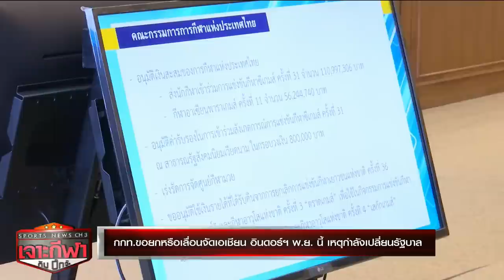เจาะกีฬากับบิ๊กจ๊ะ1มิ.ย.66'มูรินโญ'เดือดกรรมการเป่าจน'โรมา'ชวดแชมป์/แมนฯยูฯลุ้นได้ตัว'เมาท์'จากเชลซี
เจาะกีฬากับบิ๊กจ๊ะ 1 มิ.ย. 66

- 'เซบีญา' ลุ้นกุนซือชั่วคราวสานต่อความสำเร็จ

- 'มูรินโญ' หัวเสียเดือดกรรมการชาวอังกฤษเป่าจนโรมา พลาดแชมป์ยูโรป้า

- แมนฯยูฯ ลุ้นได้ตัว 'เมาท์' กองกลางทีมชาติอังกฤษจากเชลซี

- 'เดชาพล – ทรัพย์สิรี' หญิงเดี่ยวไทยเข้ารอบก่อนรองชนะเลิศแบดมินตันไทยแลนด์ โอเพ่น

- 'พาณิภัค' ได้รองแชมป์เทควันโดชิงแชมป์โลก - มุ่นมั่นป้องกันแชมป์โอลิมปิก 2024

- กกท.ขอยกหรือเลื่อนจัดเอเชียน อินดอร์ฯ พ.ย. นี้ เหตุกำลังเปลี่ยนรัฐบาล

- 'มาดามแป้ง' ไม่ลงชิงตำแหน่งนายกสมาคมบอล

- การท่าเรือ ได้ตัว “ชยพิพัฒน์” แข้งทีมชาติเสริมแดนกลาง